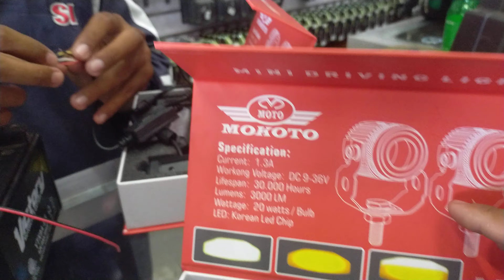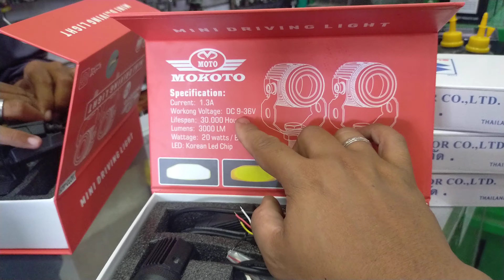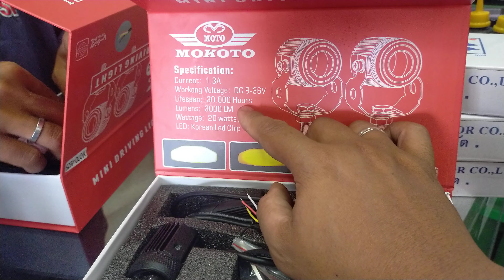Mokoto Mini Driving Light V2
credit manong tonton hehe